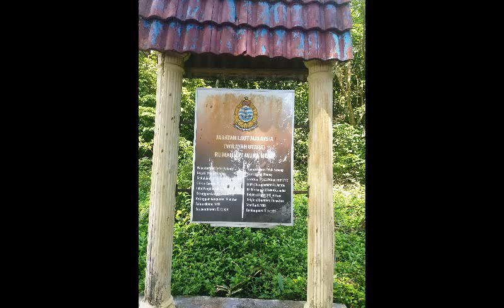Monkey Beach song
Monkey Beach

A Em7 A Am7
The Muka lighthouse is calling me
Gm7 Am7 Eb Bb
To climb the steep trail to its top
But after a restless night with bruised knees
All I can do is sit, try to stop

Cm Gm Cm D7
The mosquitos drinking my Western blood,
Gm F D7
Drink coffee and smoke, talk to the kids,
G Dm Eb Bb
Watch the boats arrive as the tide floods;
Gm Cm Gm D7
Listen to the waves and try to be rid

Of the memories and worries in my mind.
Two kittens whose lives hang by a whisker thread
Are playing and fighting without a care to blind
Their vision of perfection inside their heads

This place is derelict, everything broken and torn;
No tourists are allowed on its white sands.
Just crabs, lizards, monkeys can salute the dawn
As the jungle devours all traces of man’s hand.

30th April 2021
TJD

A: x0x65x
Em7: 0xx43x